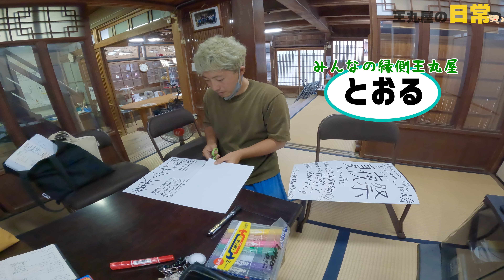こんな雰囲気のまちがやっぱ良いよね。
津屋崎千軒はいろいろなイベントをしてますが、その中で個人的に一番何が好きかといわれると「盆踊り」です。その町の人たちが老若男女でてきてみんなで輪になってよくわからないまま踊って…最高です。
ただコロナや台風などでもう４年近く千軒の「盆踊り」は開催されていません。
「サマーナイト」という夏の夜祭りも終了しました。
なんか少しでもそういう風なものが作れないかと思って今回みんなでやってみました。

どうも。海の町（ここは福岡県福津市）で暮らす楽しさを全国に伝える番組ツヤツヤ津屋崎です。

~仕事辞めて、田舎で楽しく生きる一例になる。~

を運営する店主“とおる”がやってる、
仕事を辞めても、人生終わりじゃない。
田舎で楽しく生きる一例になれれば幸いと思って日々暮らしています。

◆お仕事としての動画撮影・編集依頼もやってます。
こんな感じのなら作れますので、「おっ。」と思ったらぜひご連絡ください。

○福津市からのお仕事
・ふくつ観光協会【公式】さん

○宗像市からのお仕事
・宗像市大島たのスポコンテスト実行委員会【公式】さん「たのスポコンテスト紹介動画（全三回）」
などなど…
ーーーーーーーーーーーーーーーー
◆とおる自己紹介
ぼくは普段「とおる」という名前でまちのコミュニティスペースの店主をしています。
ちょっと前までは、小学校の先生という仕事をしていたんですが、なかなか自分にとっては難しく感じ、辞めてしまいました。
「あーあ、公務員辞めてこれからどうするんだろう。」と思ってたそんな時に暮らし始めた津屋崎は、人生を楽しくやってる人たちばかりの面白いまちでした！
このまちの人と雰囲気が好きだから、僕とこのまちの“日常”を色んな人に紹介したい。そしてそんな生き方を提案したい！そんなYouTubeです！
ジャンルがバラバラですみません！
いつか津屋崎にもぜひ来てみてください。
※見てくれた人の楽しい気分に水を差すことになってしまうので、悲しい気持ちになるだけの心無いコメントは非表示にすることにしてます。ご了承ください。
でもちゃんと読んでます。
きちんと傷つくので書かないでね☆
（僕の行動や言動への心あるご意見とかご指摘とかは反省として残すつもりです。）
リンク

◆とおるは築150年の古民家ゲストハウス「みんなの縁側　王丸屋」の店主です。

主に使用している機材

カメラ📹
・Gopro HERO7（アクションカム）
・Gopro MAX（360°アクションカム）
・FUJIFILM XT-2（デジカメ）
ドローン🚁
・DJI mini2（ドローン）
マイク🎙
・audio-technica サイドアドレス コンデンサーマイクロホン AT2050

◆動画素材